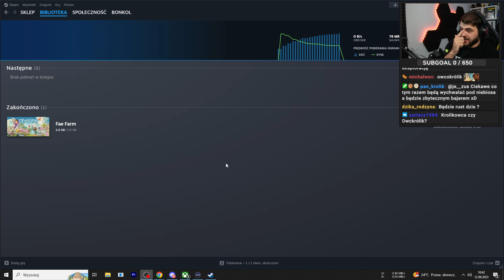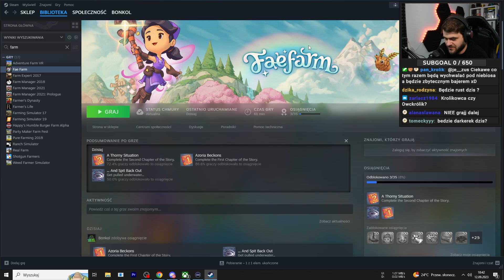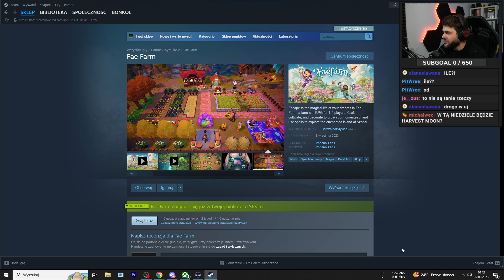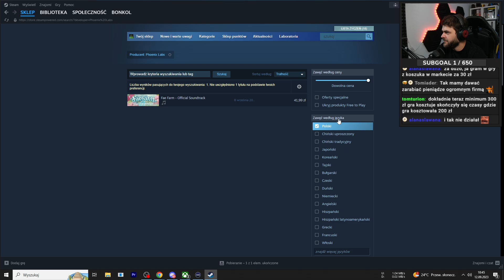Nowy symulator farmy ale ten jest...ładny - Fae Farm